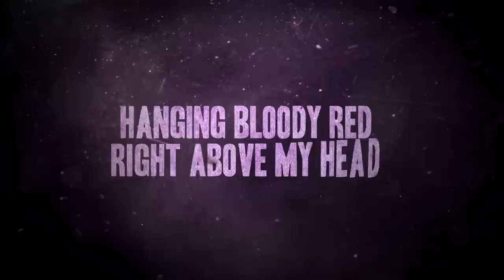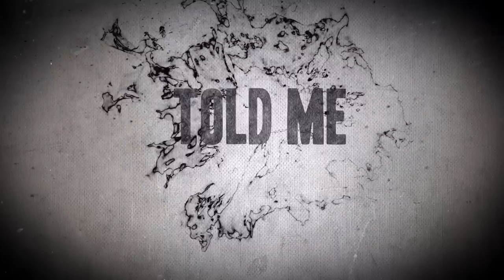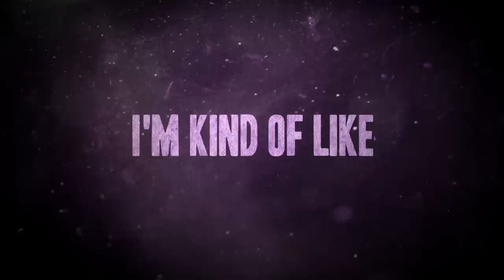| brent butler | "baby, we were born to riot!" | OFFICIAL LYRIC VIDEO |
| official lyric video | "baby, we were born to riot!" | by brent butler | stream or download the full LILAC ep